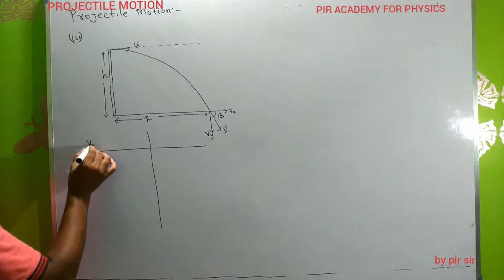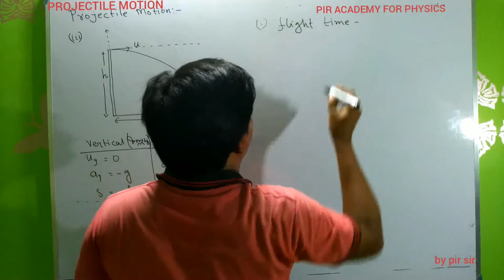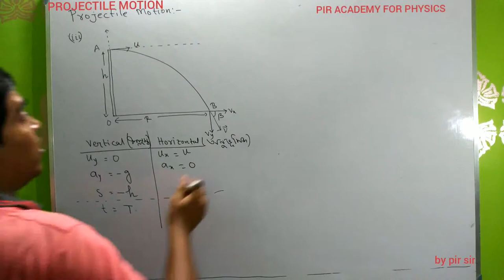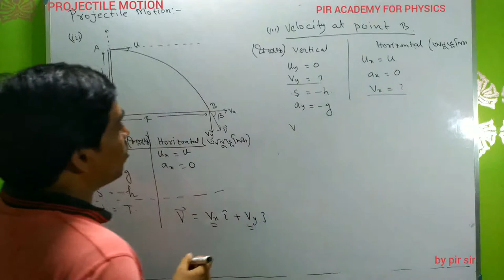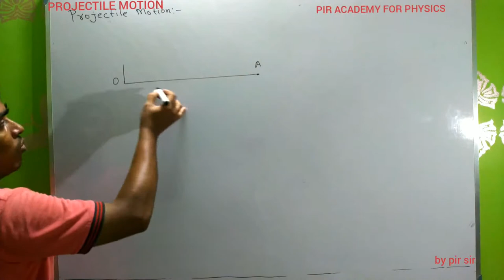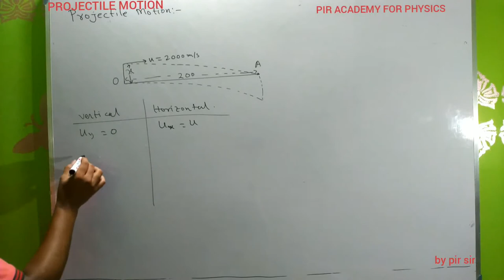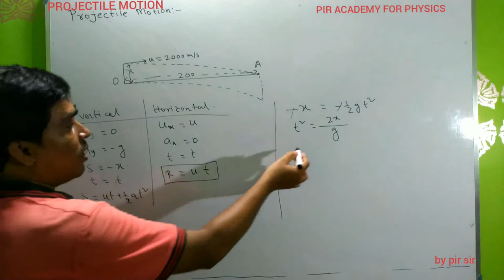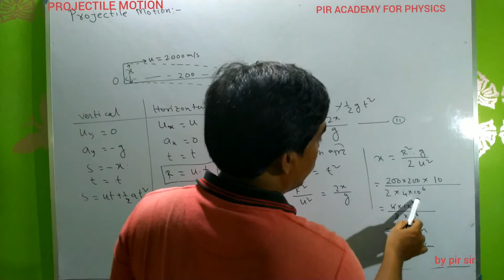projectile-motion#প্রাসের-গতি PROJECTILE MOTION||FOR CLASS 11,NEET,JEE||by pir sir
PROJECTILE MOTION FOR CLASS 11,NEET,JEE